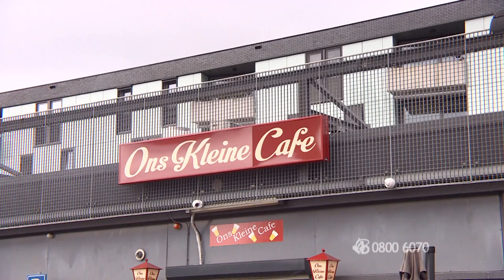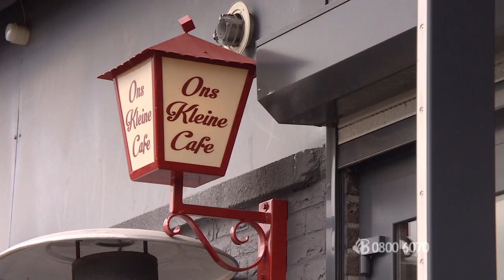Bureau Brabant: Schietincident bij "Ons kleine café" in Eindhoven 23-06-14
In de nacht van zondag 22 op maandag 23 juni 2014, net na middernacht, heeft een man diverse bezoekers van cafe "Ons kleine café" bij winkelcentrum Woensel in Eindhoven met een pistool bedreigd.

De man staat ineens voor de deur en dwingt bezoekers naar binnen te gaan onder bedreiging van zijn pistool. Camera's in de buurt hebben dit gefilmd. Een man met een bruin jack en zwarte muts zegt dat iedereen naar binnen moet. Als er niet meteen wordt gereageerd door de mensen trekt hij een pistool.

Signalement:
- Blanke man
- 35-45 jaar
- tenger postuur
- bruin leren jack
- zwarte muts.

De cafébezoekers proberen de man weg te jagen door kratten met lege flessen naar hem toe te gooien. Dat lukt want hij gaat er uiteindelijk vandoor. Er zijn mensen die een man met een zwarte muts en C-1000 boodschappentas hebben gezien. Hij liep  weg in de richting van de Luxemburglaan.